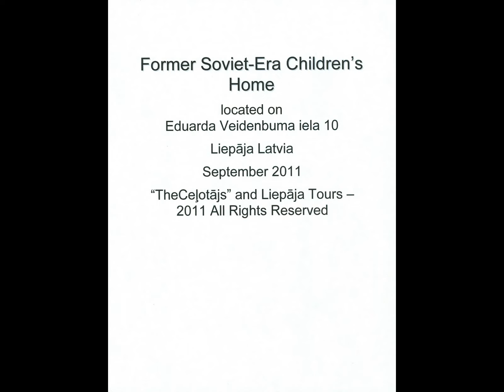Former Soviet-Era Children's Home.wmv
Come join Liepāja Tours and "TheCeļotājs" visit to Former Soviet-Era Children's Home located on Eduarda Veidenbuma iela 10. During the Soviet-era second occupation, orphan children with no family were placed in this building.